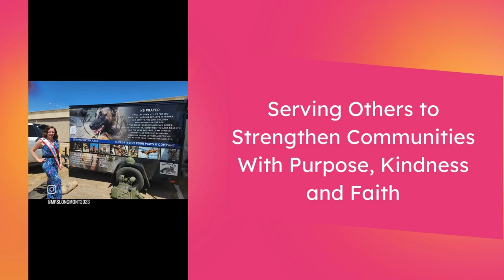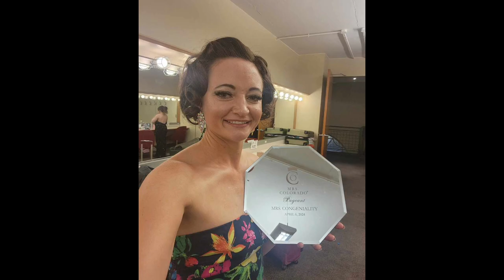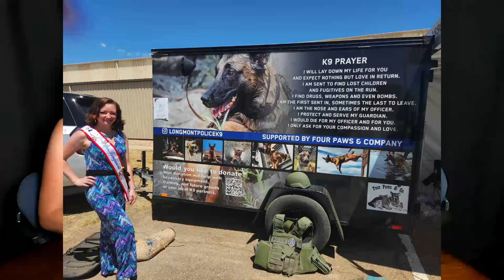Serving Locally, with Michelle: Mrs. Longmont, 2025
What has Mrs. Longmont been up to? Find out in this episode of Serving Locally, with Michelle!

Interested in the Mrs. Colorado pageant and want to represent YOUR community?
Tell them I sent you!
Be Bold and Bring Your Story into the Light.

Backcountry Hunters & Anglers, The voice for our wild public lands, waters and wildlife.